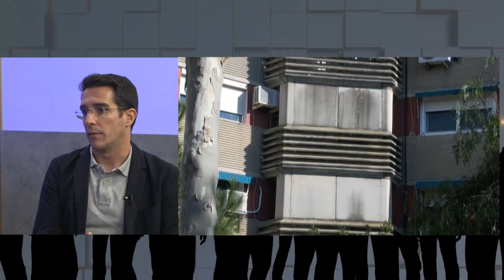Protagonistes amb Josep Martínez, alcalde de Badia del Vallès